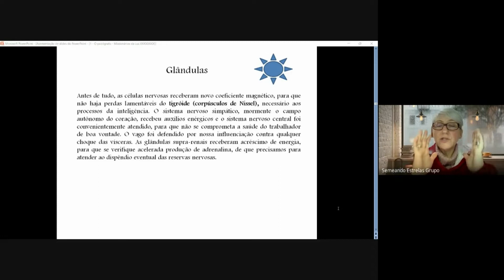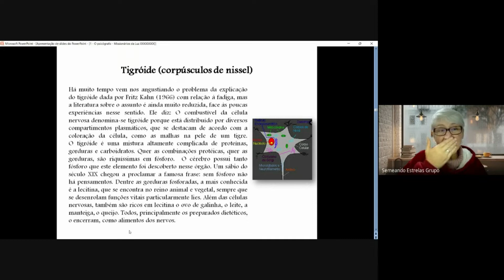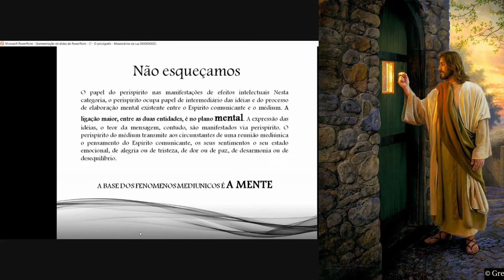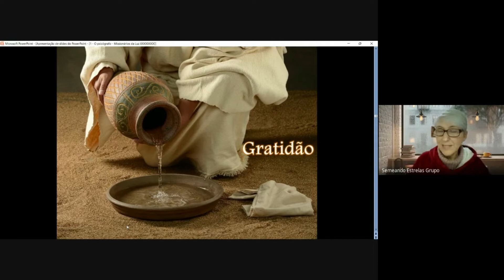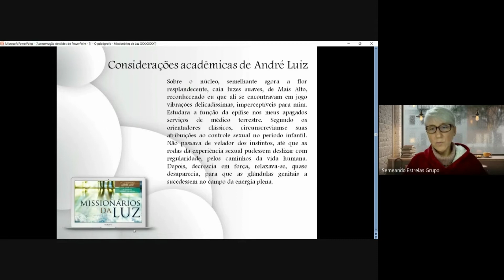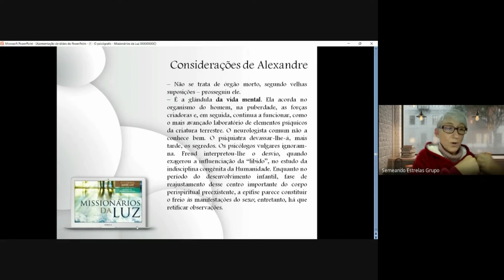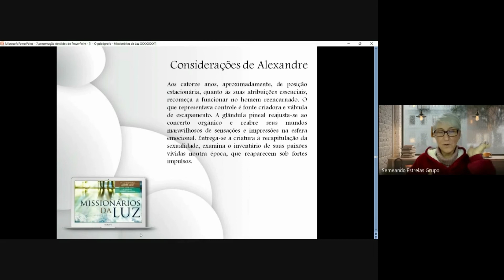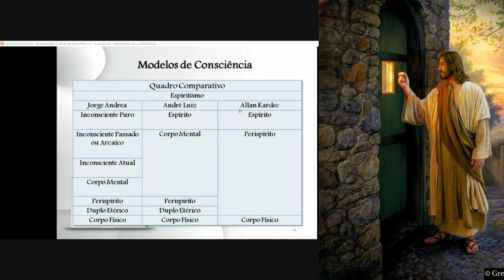Final do Capitulo 1 e Primeira parte do Capitulo 2 Missionários da Luz